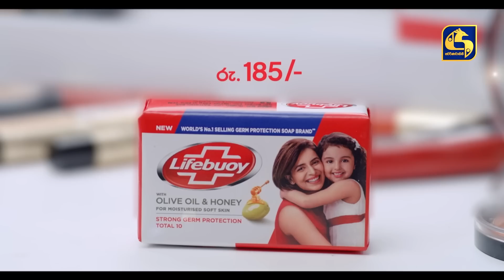Paara Dige || Episode 491 || පාර දිගේ || 11th April 2023